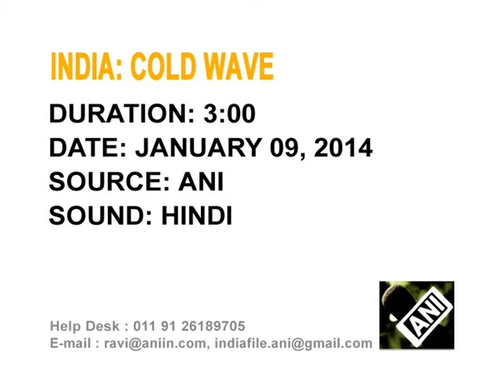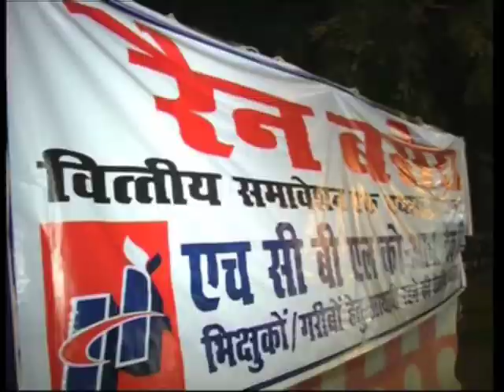09 Jan 2014 - North India shivers with bitter cold wave, jams daily commuting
09 Jan 2014 (ANI) - Dense fog reduces visibility even as biting cold jams life in parts of northern India also disrupting train operations.